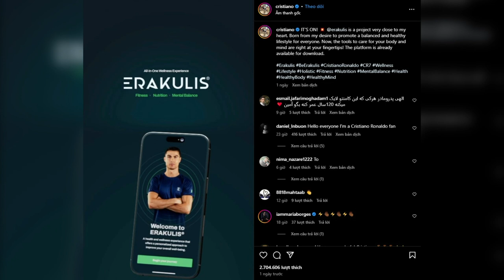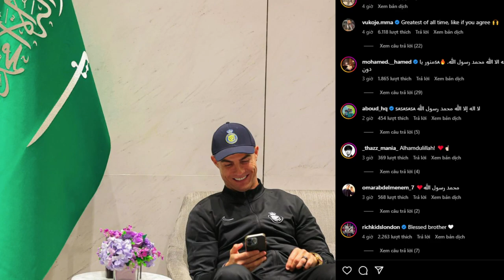Ronaldo bị nghi chế nhạo Man Utd sau trận thua Chelsea